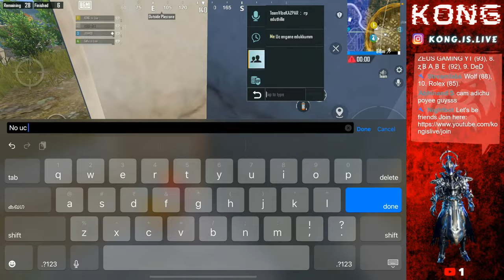UC STATION FOR WHAT? BGMI LIVE - 🛑KONG IS LIVE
Video Capture Device: Elgato Game Capture HD60 S +
Mic: Blue Yeti USB Microphone
Camera: Opel C1
Computer: iMac (Retina 5K, 27-inch, 2020)
Processor Name: 3.8 GHz 8-Core Intel Core i7
RAM: 40 GB 2667 MHz DDR4
Graphics: AMD Radeon Pro 5500 XT 8 GB